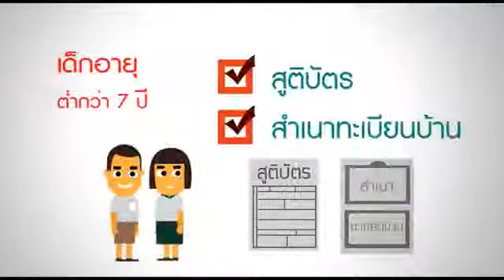การจัดตั้งกองทุนสวัสดิการพนักงานองค์กรปกครองส่วนท้องถิ่น UCStation by NHSO สปสช.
การจัดตั้งกองทุนสวัสดิการพนักงานองค์กรปกครองส่วนท้องถิ่น  ผลิตโดย สปสช.